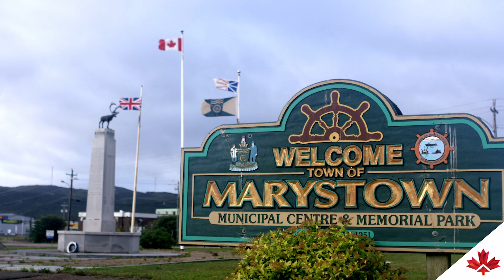How Grieg Seafood and Marystown, Newfoundland and Labrador are growing together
In Canada’s most eastern province of Newfoundland and Labrador, resilience, hard work and innovation are core values. These values are among the many reasons that drew Norway-based Grieg Seafood to Marystown, Newfoundland and Labrador, where the company is investing in a new Atlantic salmon aquaculture facility. In this video, we take an inside look at Grieg to learn how its investment is supporting growth in the community. As part of Grieg’s investment, it is building a re-circulating aquaculture facility, where salmon is grown on the land and transferred out to sea for final growth before they go to market.

Recognizing the unique skillset of the local workforce, Grieg is now one of the largest employers in the region, creating hundreds of jobs in Marystown and in supporting industries in nearby communities. Many workers hail from the mining, oil and gas, and fishing industries in Newfoundland and Labrador. The Grieg investment will allow  them to gain new skills and grow into new positions with the company. It’s also helping to stabilize the local economy and creating opportunities for personal and professional growth that will continue for years to come.

Foreign direct investment projects like Grieg Seafood’s demonstrate the strength of Canada as a business destination, encouraging further investment that will help communities innovate and prepare for future opportunities. Continue watching our series “An Inside Look at FDI in Canada” to find out what that for means for Canadians across the country.